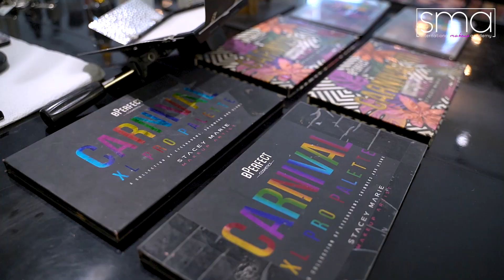LEARN MAKEUP ARTISTRY AT SMA INDIA TO BE AN INTERNATIONALLY CERTIFIED MAKEUP ARTIST@smainternational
At SMA INTERNATIONAL, you’ll learn the art of makeup artistry under the guided eye of international instructors.
LEARN MAKEUP ARTISTRY AT SMA INDIA TO BE AN INTERNATIONALLY CERTIFIED MAKEUP ARTIST  All our programs are internationally certified, from beginner level to advanced level makeup courses. Rest assured you’ll step into the world of makeup as a thorough professional with excellent subject and practical knowledge of makeup. Admissions are open across our branches in Pune, Chandigarh and Bangalore. Register today before seats fill up!